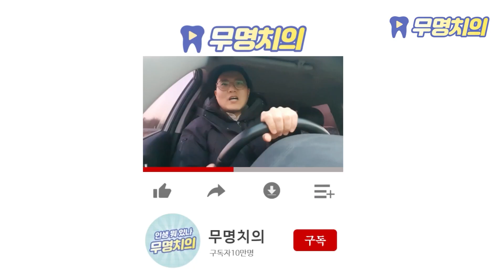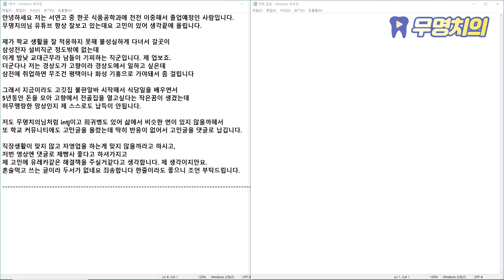삼성전자가낳냐 전골집이낳냐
지우라면 지울께요.